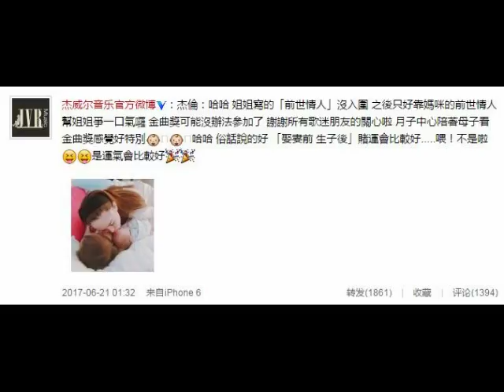爆料： 昆凌二胎生子 周杰伦晒宝宝照：金曲奖没法参加了